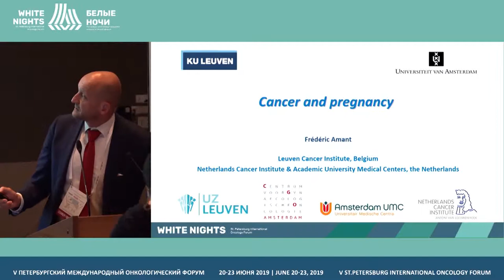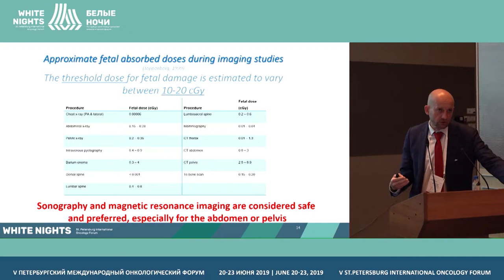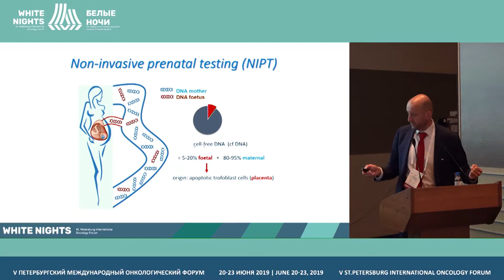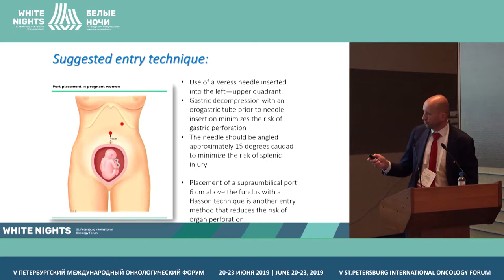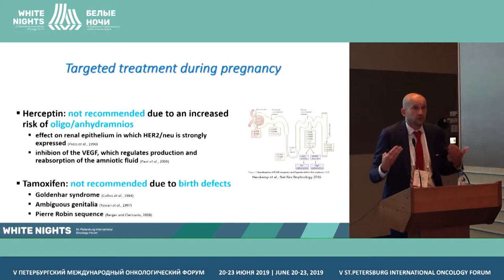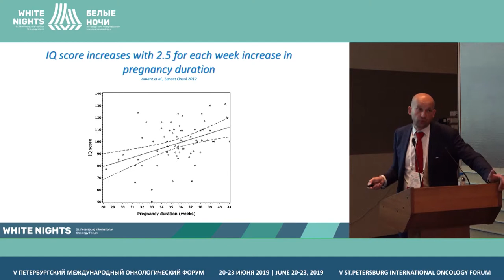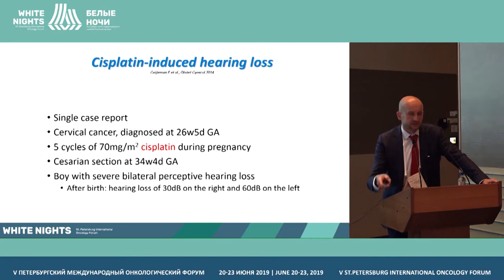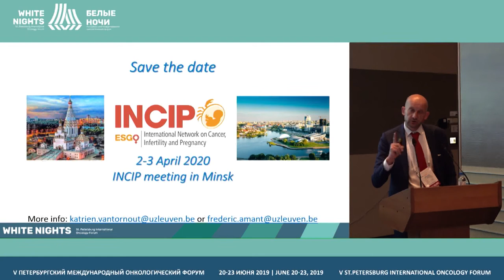Cancer and pregnancy (Frederic Amant)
Frederic Amant, Center for Gynecological Oncology, Amsterdam, Netherlands